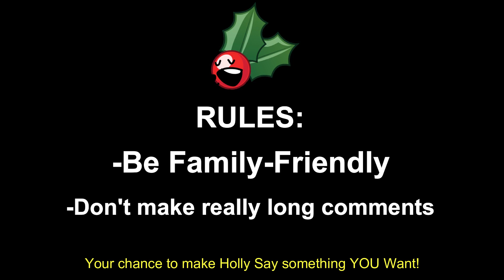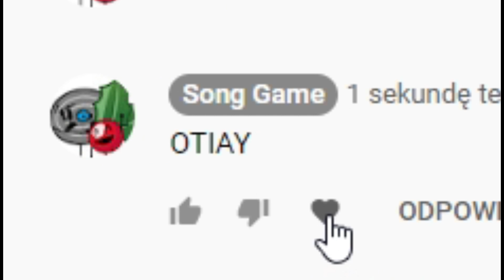Holly will say your Comment! (100 Subscriber Special) | PART 1/2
It has truly been an honor being on the platform so far!
I hope I Will Continue to make videos like now!
See you at 200!